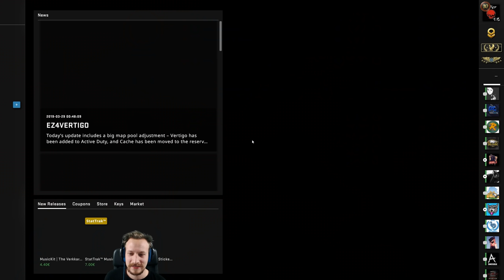DEIN ERNST ?! | Cs:Go MatchMaking